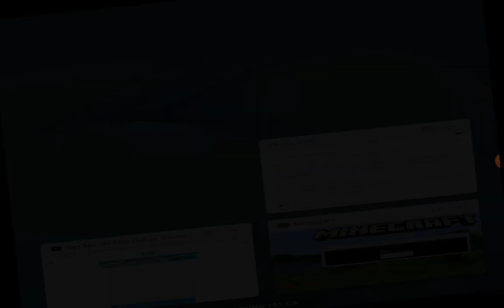Murder p2 và cái kết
Tshfhs